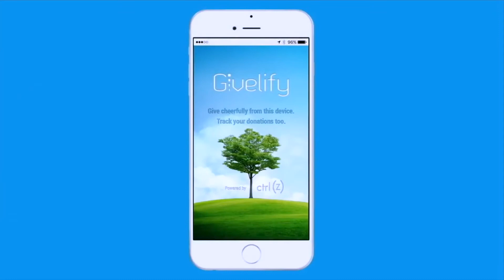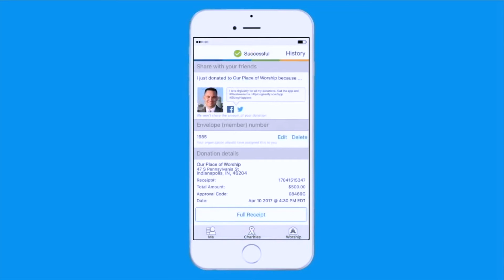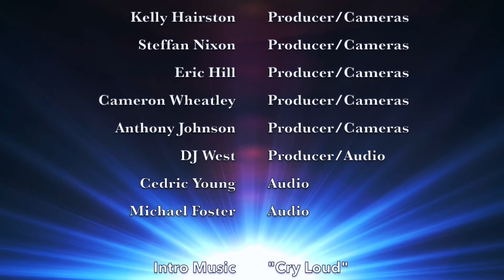Drifting Away In A Pandemic Part 2